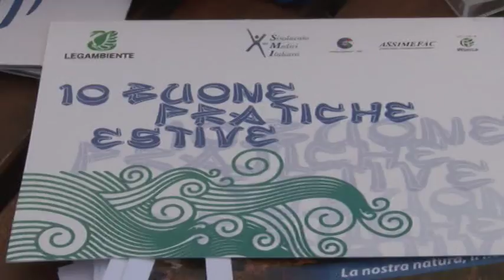Goletta Verde: “L’Abruzzo vinca la sfida della depurazione”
Cinque punti degli otto campionati risultano fortemente inquinati. Goletta Verde chiude oggi a Pineto le giornate abruzzesi lanciando un monito: vincere la sfida della depurazione e arginare gli scarichi illegali